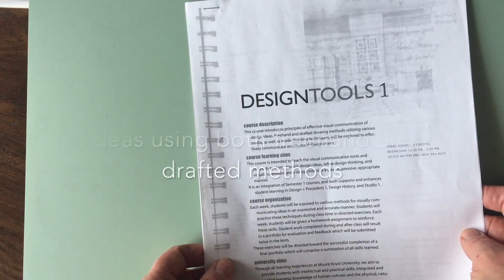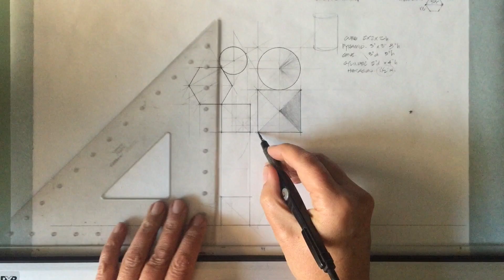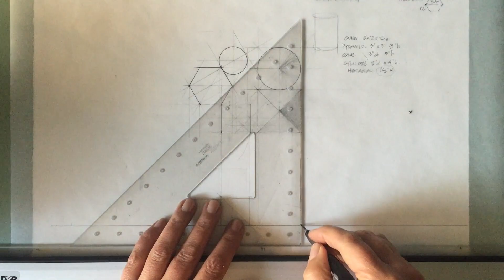00a Introduction to the drawing videos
Want to learn (or re-learn!) how to draw like an architect or designer? Are you trying to get into design school? Would you like to brush up on your sketching skills? These fun, informative sequential videos will show you how. Created for my 1st year interior design students at Mount Royal University in Calgary Canada, they easily learned how to accurately their design ideas in just 10 weeks. If you can draw a square -- you can draw anything! Here is the sequence of classes:

Week 01: Drawing controlled freehand lines
Week 02: Nailing Proportion and Geometry
Week 03: Plans + Elevations
Week 04: Isometric Drawing
Week 05: Perspective Drawing Basics
Week 06: Perspective Drawing Interiors
Week 07: Drawing from Site Measurements
Week 08: Perspective Freehand Vignettes
Week 09 Perspective Freehand Vignettes continued
week 10: Perspective Drafted Vignettes